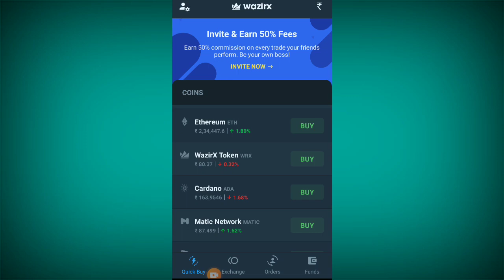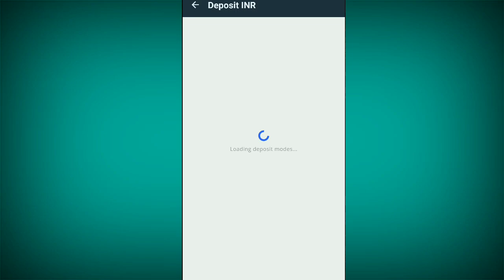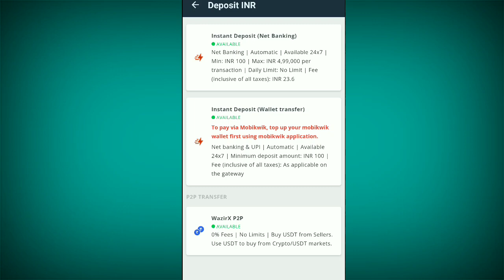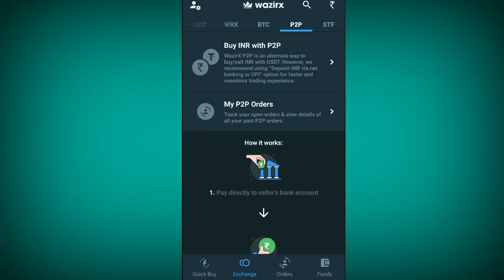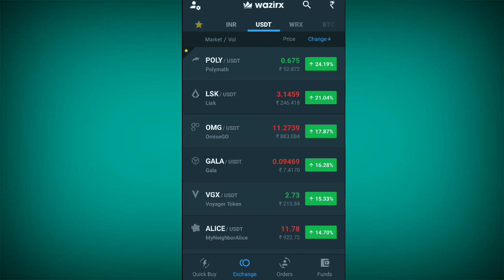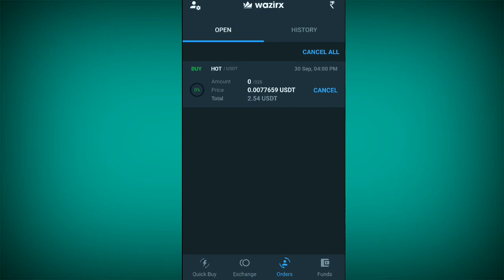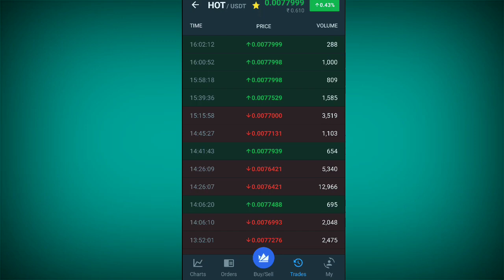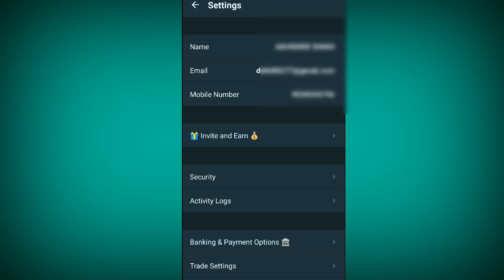Wazirx Trading Demo In Hindi | wazirx me trading kaise kare | How To Buy & Sell In Wazirx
Open Your Wazirx Account Through Below Given Link

How To Open Wazirx Account

How to Use Wazirx P2P

Wazirx Trading Demo In Hindi
wazirx me trading kaise kare
How To Buy & Sell In Wazirx
Crypto Currency Trading In Wazirx
India's no. 1 Crypto Currency Exchange
Wazirx Fund Deposit
Wazirx Fund Withdrawal
Wazirx me deposit kaise kare
Wazirx p2p
Wazirx Trading Tips
Wazirx Trading Fee
Wazirx Trading Time